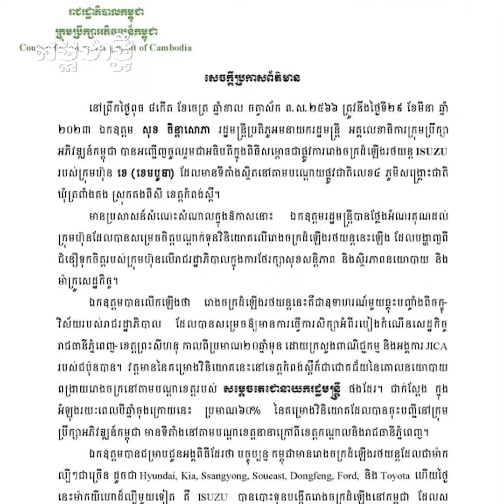រោងចក្រដំឡើងរថយន្ត ISUZU​ បើក​ដំណើរការជាផ្លូវការ នៅខេត្តកំពង់ស្ពឺ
រោងចក្រ​ដំឡើងរថយន្ត អ៊ីស៊ូហ្ស៊ូ (ISUZU​) បានបើកសម្ពោធជាផ្លូវការ នៅខេត្តកំពង់ស្ពឺ កាលពីថ្ងៃទី ២៩ មីនា។